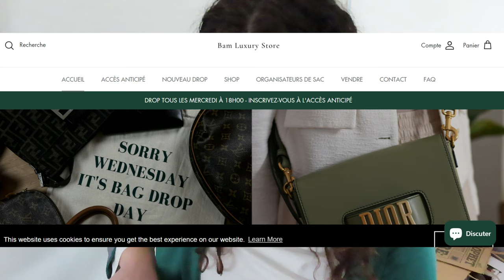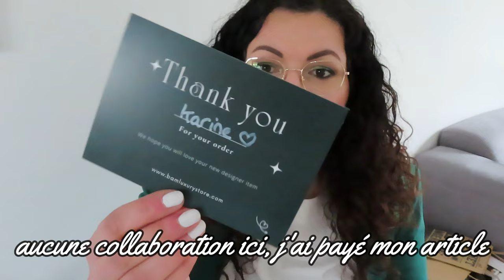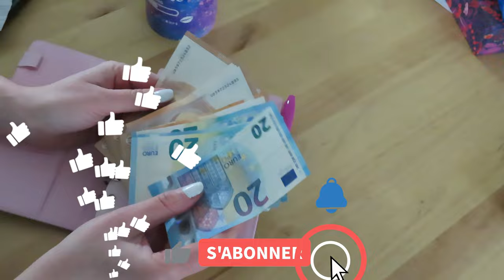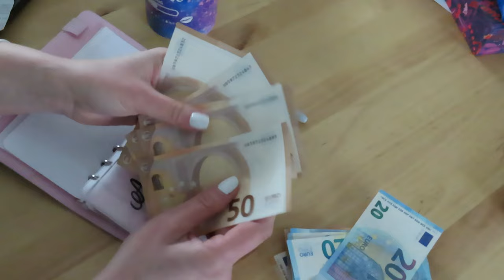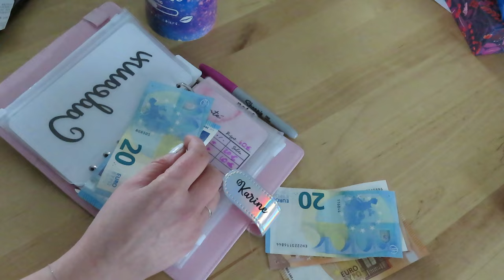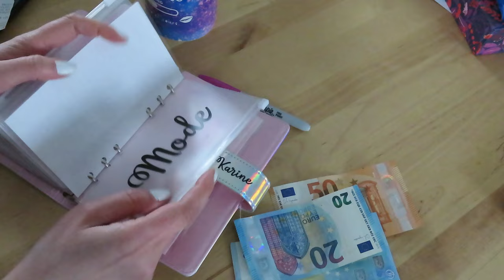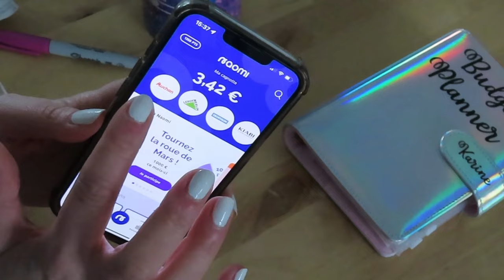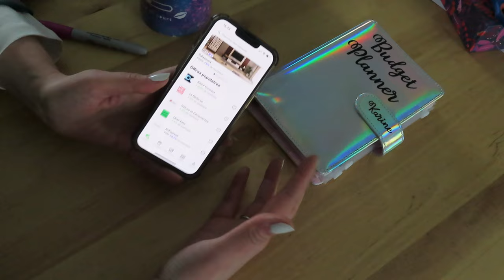Nouveau BUDGET PLANNER 📦 Unboxing Louis Vuitton & Remplissage des enveloppes 💶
➳ CODE de parrainage pour l'application NAOMI: Profiter de 3 € de bienvenue avec mon code parrainage : 97UMJ5
➳CODE de parrainage pour l'application JOKO: fnfcor (3€ de bienvenue)